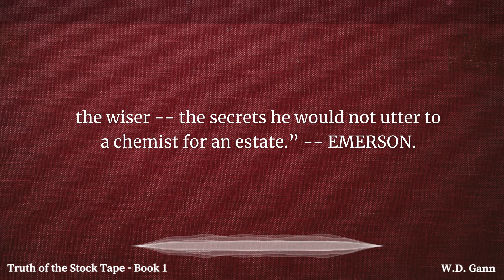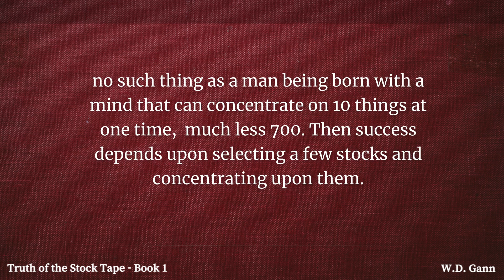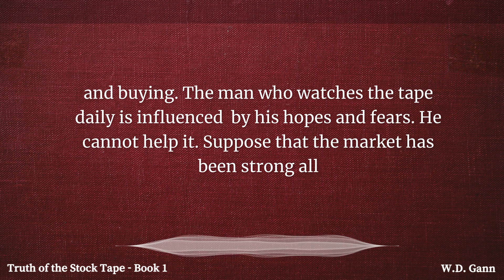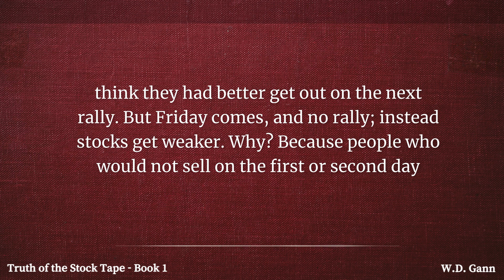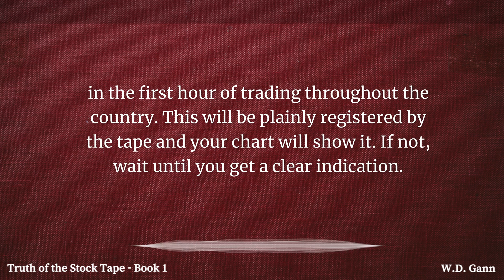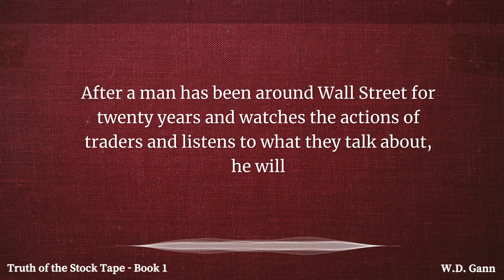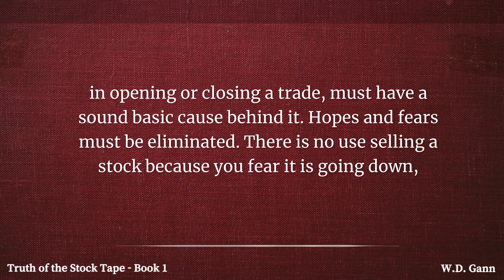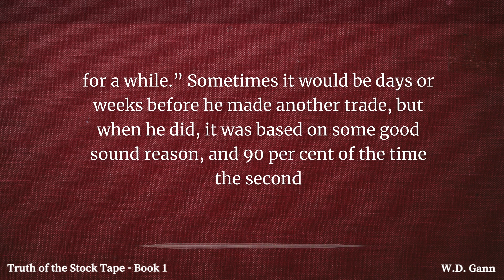Truth of the Stock Tape - Book 1 - W.D. Gann (1923) - AUDIOBOOK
The Truth of the Stock Tape is a book written by W.D. Gann, first published in 1923 - Audiobook.

Gann was a successful stock trader who made a fortune trading stocks and commodities. He developed a number of technical analysis tools and methods, which he outlined in his book. Gann's methods are still used by many traders today. This book was on Gann's theories on how to predict future market movements.

The Truth of the Stock Tape is divided into two parts. The first part is a general introduction to the stock market, and the second part is a more detailed analysis of Gann's methods.

Gann believed that the key to success in the stock market was to identify trends and cycles. He developed a number of techniques for doing this, including the use of charts and mathematical formulas, including the Law of Vibration and Astro Cycles.

The Truth of the Stock Tape was one of the first books to apply technical analysis to the stock market. It is still considered an important work on the subject, and is required reading for many traders.

"I have written what I believe is required for your success.  It is practical and based on the result of my years of labor and experience.  Read this book over several times, for each time you will learn something new and get ideas of your own which will benefit you.  If you follow the instructions carefully and trade conservatively, never buying or selling a stock without reason nor being in too big a hurry to get in or out, I feel sure that you will make a success and after a few years will have cause to thank me for starting you on the right road to Successful Speculation and Investment."
- W.D. Gann

Chapters:
00:00 - Preparation for Trading
00:01:48 - What is Tape Reading
00:03:44 - Can Money Be Made in Wall Street?
00:06:34 - How to Read the Stock Tape
00:13:06 - How the Tape Fools You
00:28:28 - How Stock Are Sold
00:36:37 - Your Weak Points
00:39:03 - Essential Qualifications